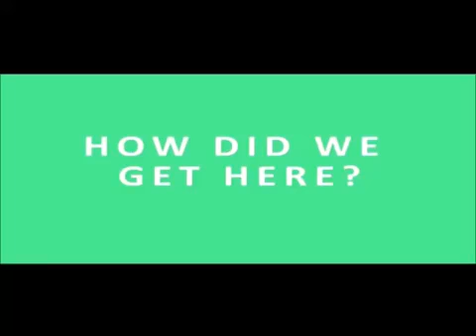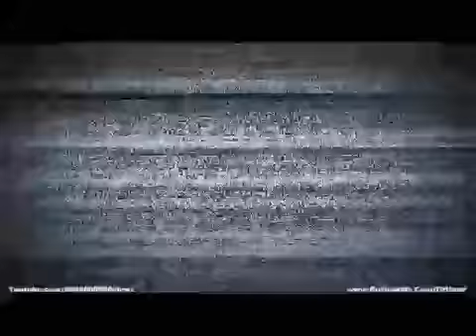DR UMAR JOHNSON QUESTIONED ABOUT BLACK FEMINISM